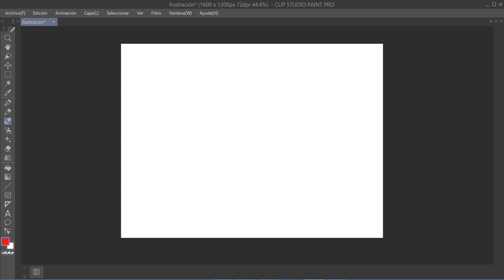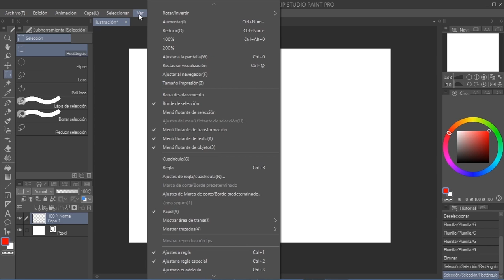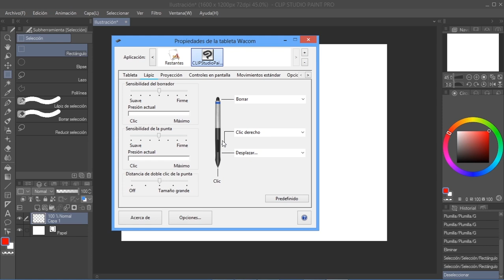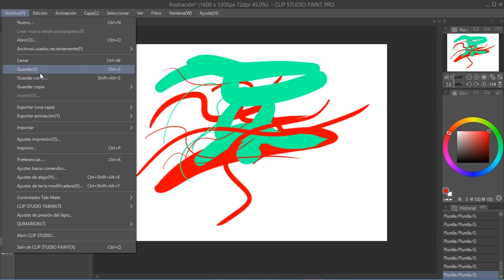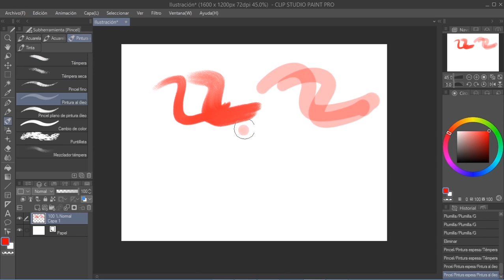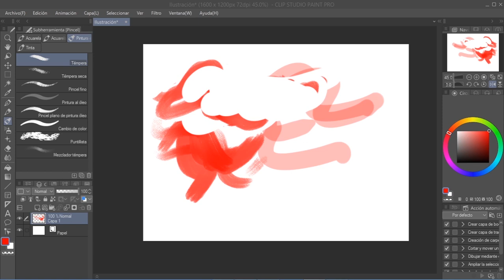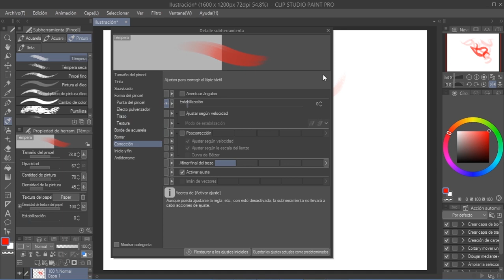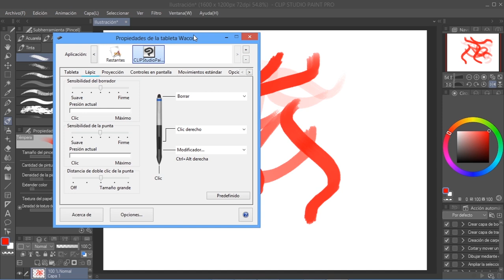Clip Studio: Atajos de Teclado, Lápiz y Tableta + Personalización del Espacio de Trabajo [Básicos]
Video dirigido a usuarios nuevos que desean personalizar atajos y su espacio de trabajo en Clip Studio Paint Pro. Explicare como modificar las opciones del programa primero y después hablare sobre como habilitar atajos para tu tableta/lápiz y teclado. ¡Comparte con nosotros tus recomendaciones!

Les comparto la pagina en donde están todos los atajos

¿Qué pinceles utilizo en Clip Studio? ¿Cómo los uso?